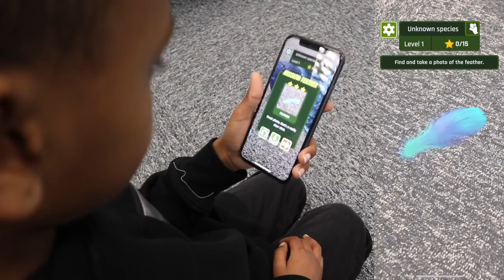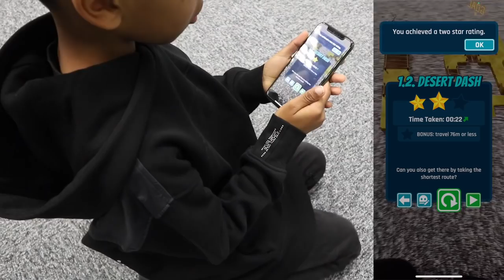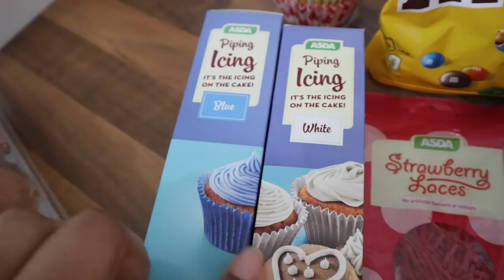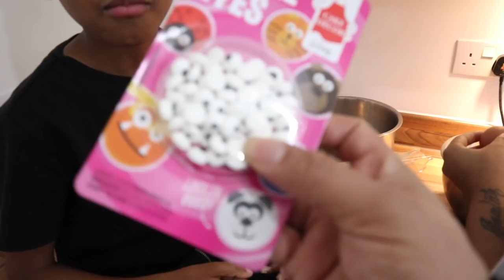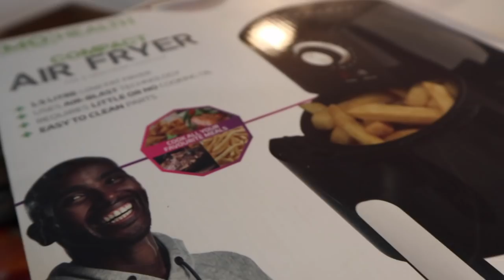Our Kids Tried To Skip Home School Routine | The Williamsons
familyvlog family vlogs This video contains as sponsored AD for My Dino Mission AR and My Robot Mission AR

It's not easy to home school & our kids try everything possible to skip it lol, you know the ones laying in, moving school, cant find my books etc.